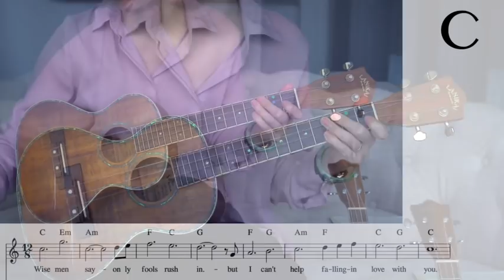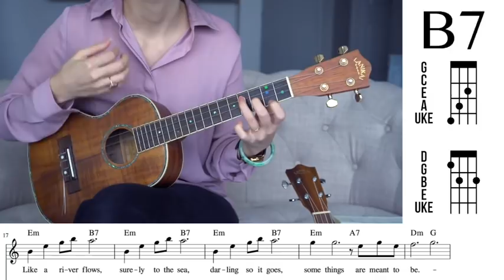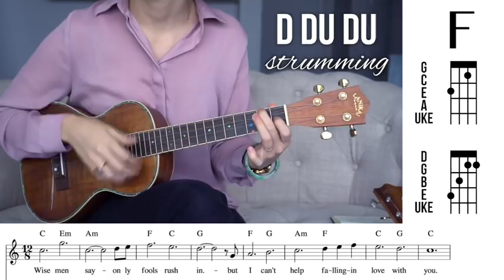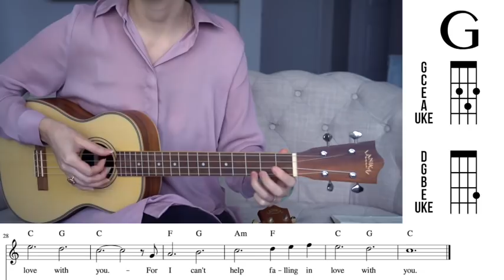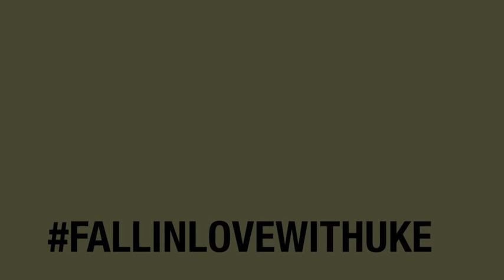DAY 6 Love Songs Challenge CAN'T HELP FALLING IN LOVE Ukulele Tutorial (for Baritone too!)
Welcome! Today we continue the Ukulele Love Songs Challenge, also known as "Fall in Love with Uke." The tutorials will include the chords for ALL ukuleles (including baritone ukulele).

A new video for this challenge will be posted every 3 days and there will be a total of 10 songs. The songs in this challenge were chosen by the community, so thank you all for your recommendations! Hopefully this will help prepare you for special occasions.
Here's a link to all of the tutorials in this series

Today's song is the famous Can't Help Falling In Love. This song is most famously sang by Elvis Presley but made a strong comeback with young teens and preteens when Tyler Joseph, a member of the 21 Pilots band, sang this song and played ukulele.

In this tutorial we will use chords C, Am, F, G, Em and B7. In this tutorial I have given you a different B7 chord shape that is MUCH easier to play. Hopefully you have a good time with it.

Also let me know if you like this alternative B7 option or if you prefer the barred chord.

If you are sharing videos of yourself playing these songs, use the hashtag

💜 UKULELE USED
Flight Granada Travel Ukulele

👉 E-MAIL LIST
Join our mailing list to receive updates about new videos, challenges, and giveaways.